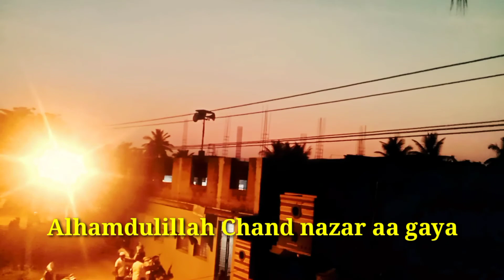Miss you Ramdan 😔! Chandraat Mubarak ! Ramadan Vlogs ! @ShoaibIbrahimOfficial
Miss you Ramdan 😔! Chandraat Mubarak ! Ramadan Vlogs ! ‎@Shoaib Ibrahim Official

maintain this channel
@Sitara Yaseen  @Santosh rokade  @Sourav Joshi Vlogs  @pak village food
@Mustafa Sajid @littleglove @yashal's Vlogs ‎@Golden Hyderabadiz  ‎@garib boi   ‎@Shoaib Ibrahim Official  ‎@piyara dastarkhan Vlogs  ‎@Câmeras Escondidas Programa Silvio Santos